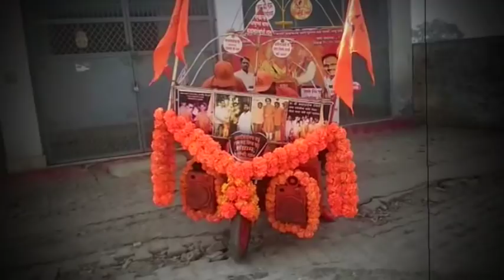25 नवंबर 2018 : अयोध्या का सूरत-ए-हाल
अयोध्या : प्रदेश का जिला अयोध्या आज 'जय श्री राम' के नारों से गूंज उठा. प्रदेश ही नहीं, पूरे देश भर से अयोध्या में राम मंदिर निर्माण को लेकर भारी संख्या में आज राम भक्त पहुंच रहे हैं. राम मंदिर निर्माण को लेकर विशेष धर्मसभा के लिए विश्व हिंदू परिषद, शिवसेना और आरएसएस समेत साधु-संतों के जत्थे 2 दिन पहले से ही यहां पहुंच रहे हैं.